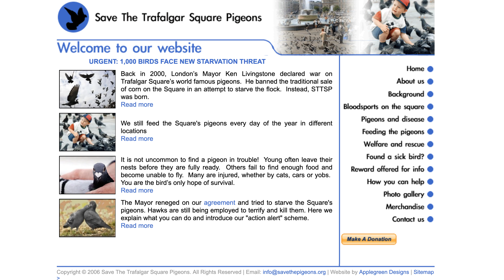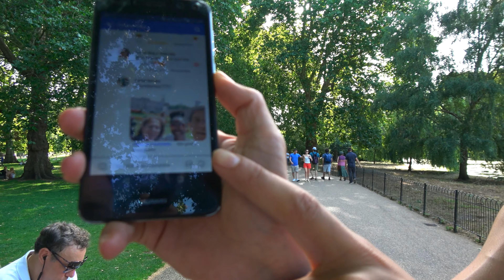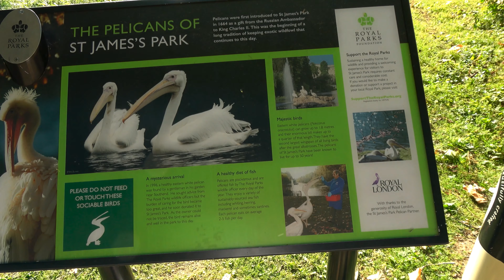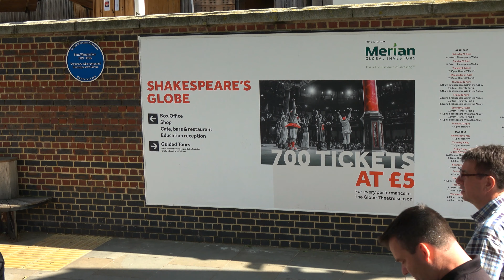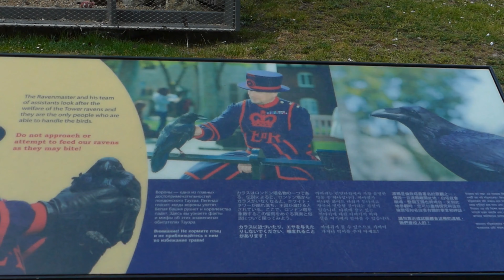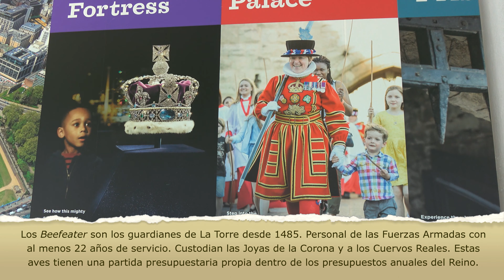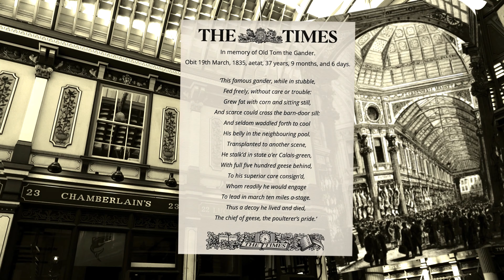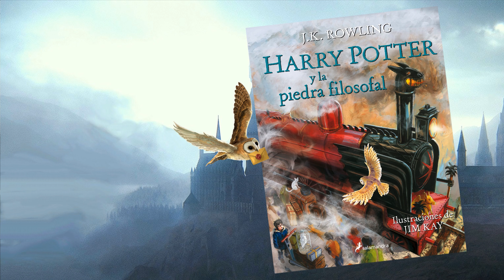¡TOP 10 AVES MÁS FAMOSAS DE LONDRES!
Si te gustan las aves y te gusta la ciudad de Londres, te proponemos una ruta turística visitando a sus aves más famosas y conociendo su historia. Acompáñanos recorriendo la capital inglesa mientras compartimos contigo 10 curiosidades que seguro no conocerás sobre los pájaros más famosos de Londres.

¿Qué tal un poco de educación ambiental antes de planear tu viaje a Londres? Aquí tienes un puen aperitivo. Y si quieres saber más, acceder a los puntos del recorrido en Google maps o conocer alguna de las fuentes en las que me informo, aquí te dejo el enlace a mi web donde tienes toda la información adicional gratis, of course.